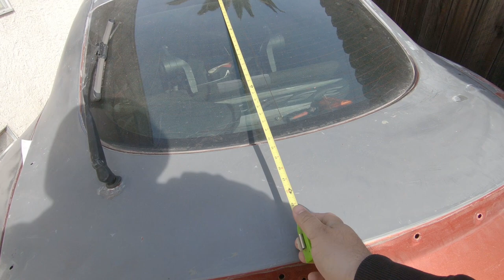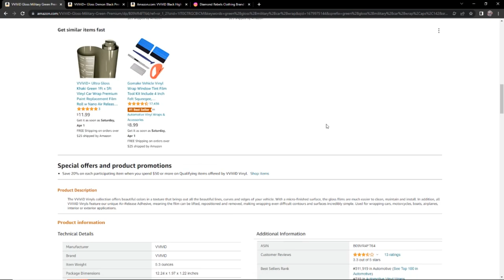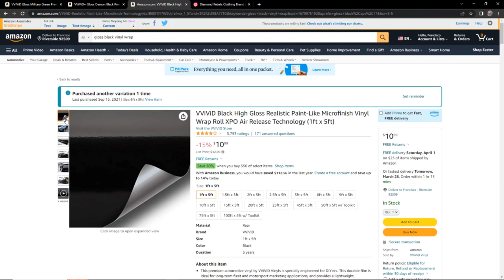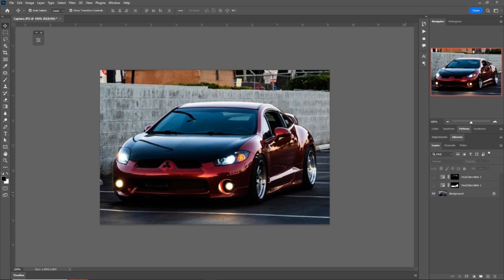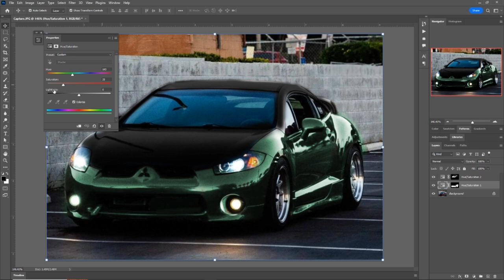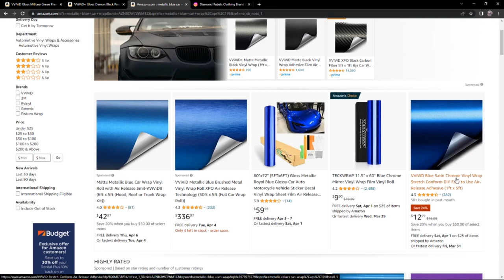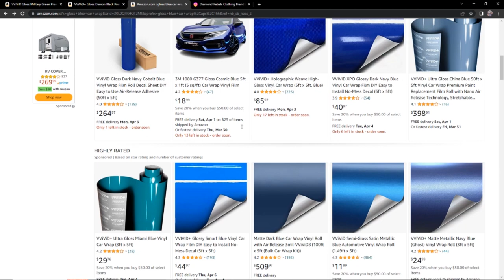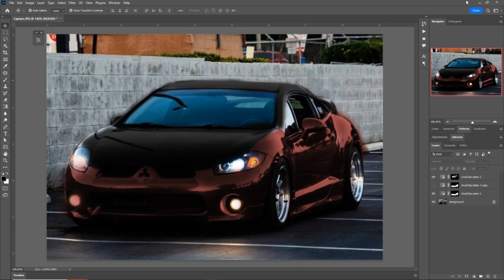Empezamos a restaurar el Eclipse | Mitsubishi Eclipse 4G